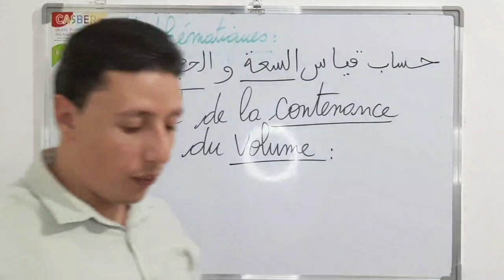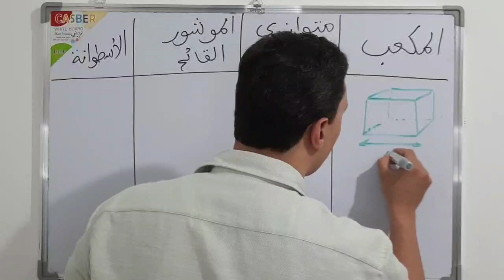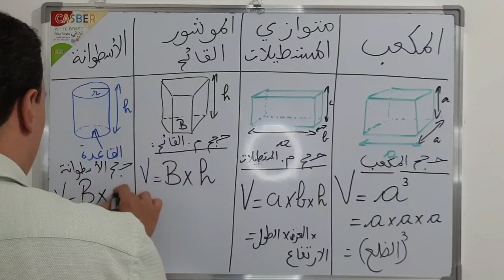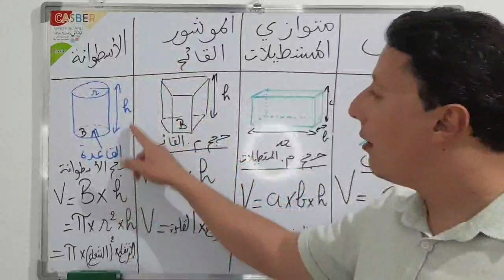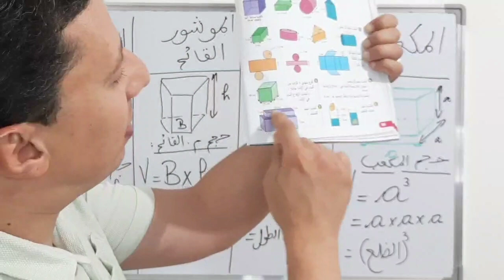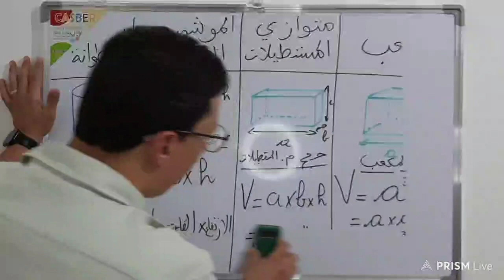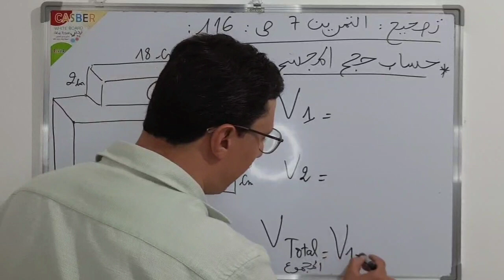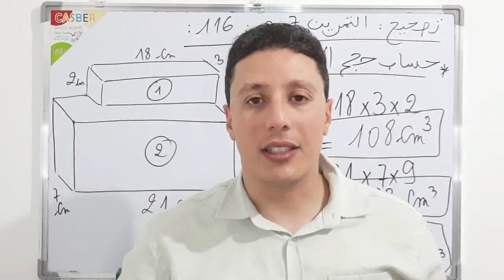رياضيات | حساب الحجم و السعة |المستوى السادس ابتدائي|الجديد في الرياضيات| ص116#الأستاذ_أحمد_التازي